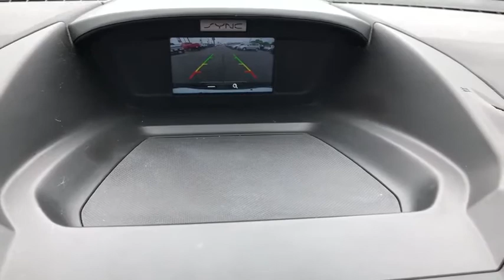2016 Ford Escape Tulsa, Broken Arrow, Bixby, Sand Springs, Owasso, OK U794020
Used 2016 Ford Escape available at Classic Chevrolet in Tulsa, Oklahoma. Servicing the Broken Arrow, Bixby, Sand Springs, and Owasso, OK area.

Classic Chevrolet
8501 Owasso Expwy

**CLEAN AUTOCHECK**, **CERTIFIED BY CARFAX NO ACCIDENTS**, **KEYLESS ENTRY**, **AM/FM/HD/RADIO**, **SIRIUS XM RADIO**, **BLUETOOTH HANDS FREE CALLING**, **MP3 / IPOD COMPATIBLE**, **FRONT USB CHARGING PORTS**, **WE DELIVER ANYWHERE**, BACK UP CAMERA.2016 Ford Escape S FWD 6-Speed Automatic Duratec 2.5L I4 Black22/31 City/Highway MPGAwards:* 2016 KBB.com Brand Image AwardsReviews:* Turbocharged engines deliver strong performance and high fuel economy; many high-tech features; agile handling; high-quality cabin; comfortable seating. Source: Edmunds